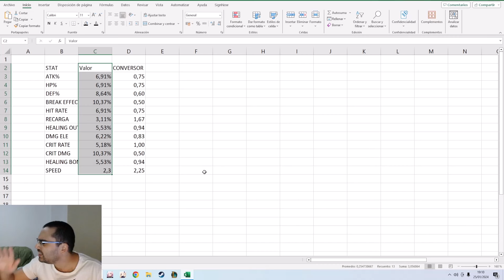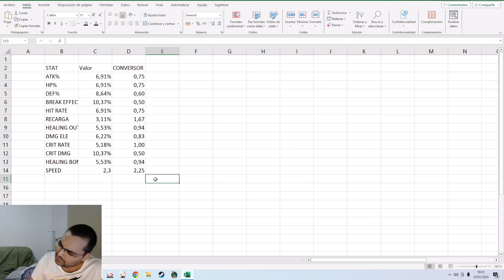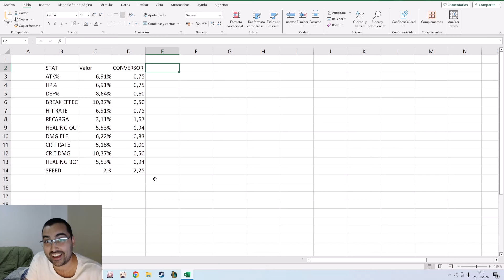🧐FACTORES de CONVERSIÓN y QUÉ USO les VAMOS a DAR 🤫 - Honkai Star Rail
0:00 Intro
0:37 Como nacen los factores de conversión
1:28 Ejemplo de valor de conversión - Crítico
2:04 Intermedio para hablar del valor subjetivo y la escasez
2:54Continuación con el ejemplo del crítico
3:27 ¿Que es un factor de conversión y para qué se usa?
4:18 Como se calculan los valores de conversión (en este caso en base a la probabilidad de crítico)
5:24 ¿Para qué vamos a usar esto en el canal?